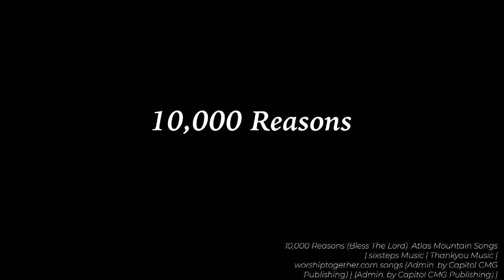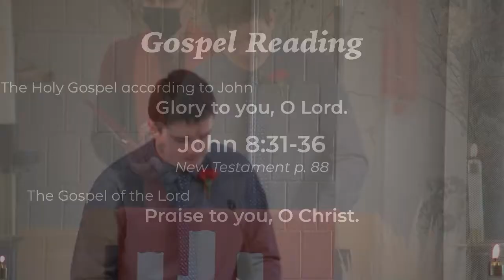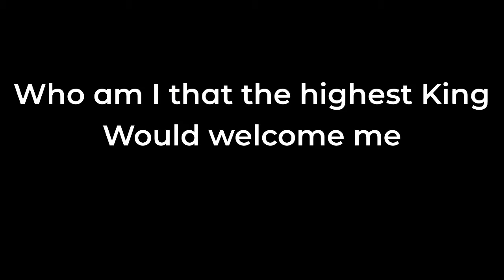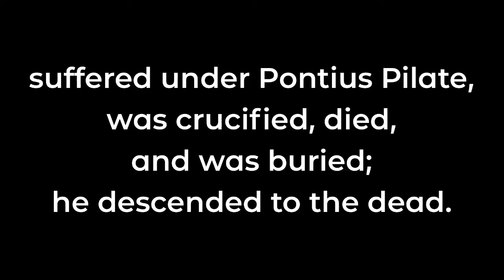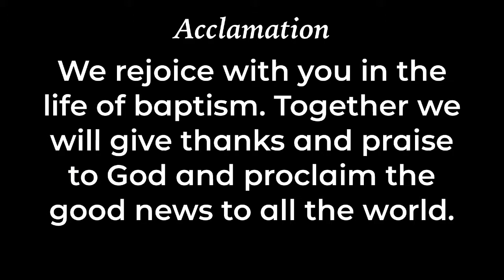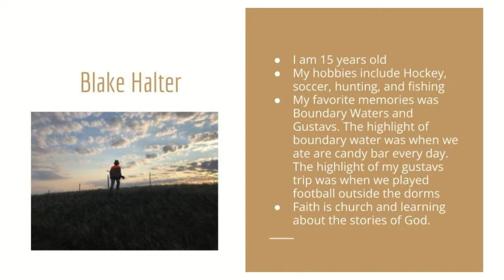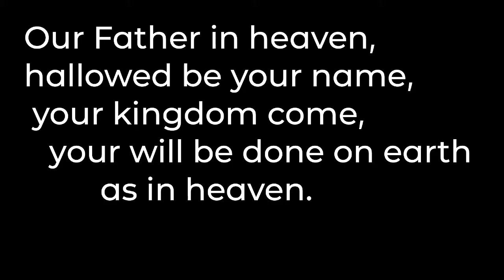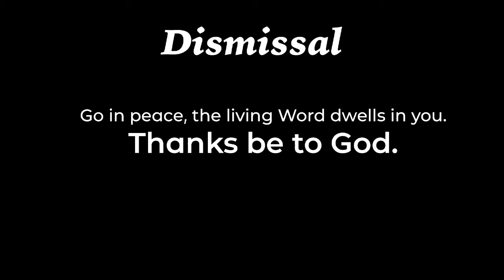2021 Confirmation Service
Twenty-Seven Students Affirm the promises made in their Baptism at this Confirmation Service at Bethlehem Lutheran Church in Saint Cloud MN.